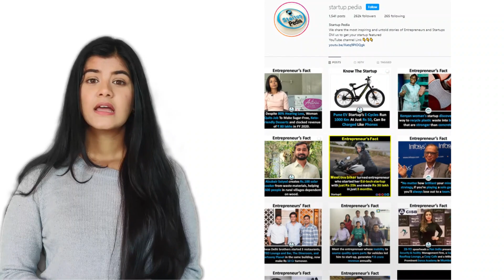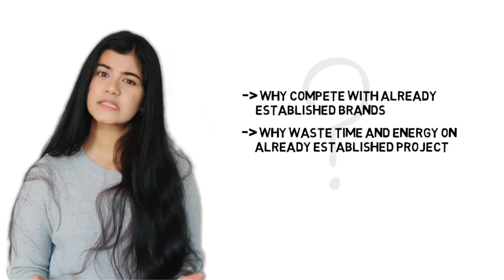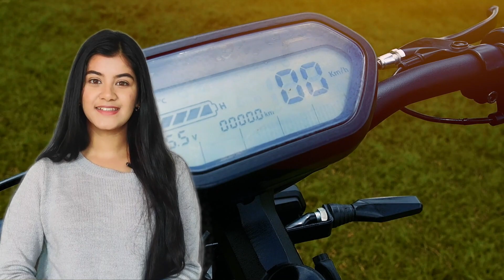No driving licence to ride this electric bike that goes 100 Km on 1 charge| Startup Pedia| Atum1.0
The ATUM 1.0 is a performance-oriented bike that is designed like a vintage cafe-racer bike. It boasts of zero harmful emissions that will rule the market with its sustainable solution.

And all the appreciation for this should be poured in for Hyderabad based entrepreneur, Vamsi Gaddam, who is the Founder of Automobile Private Limited. Vamsi has achieved multiple ways to help people live sustainable lives. He has also built ATUM, an Integrated Solar Rooﬁng System that checks out all the functions of a traditional roof, while generating energy for you.

But yeah! As it is the norm that before every initiative we've to take the so-called consent of the society first, this idea was questioned too!
Why compete with already established brands?
Why exhaust your time and energy on already established project?

And among all these hurdles, glorified the concept on ATUM 1.0,
As the world is fighting with several issues from ozone layer depletion to pollution control.
Day by day the environment is getting degraded specially through unwanted particles released by vehicles
it is only through sustainable methods that the human race could survive to see the future.
Spearheading a similar thought and action plan, Mr Vamsi Gaddam brings a green revolution with Atum 1.0

It also comes with several features, which makes it an attractive offer.
This includes LED headlamps, LED tail lights, LED turn indicators, stylish cafe-racer design, comfortable seats among others
And I can see the desire in your eyes about this magnificent piece of a beauty named ATUM 1.0

But what made it different from others? I mean we already have several automobile brands, so why one more?

Well, it's necessary... As
Atum 1.0 takes less than 4 hours to get fully charged and offers a range of 100 km in a single charge.
It costs Rs 7-10 per day for 100km.
This makes it extremely cost-effective as compared to other conventional engines which cost Rs 80 - 100 for the same range.

Don’t you think this is something big.

It weighs 35 kg but goes at a maximum speed of 25 km/ hour, making it perfect for teens, adults, and veterans.
That's pretty interesting! And now it feels like I can ride it too….

The Atum 1.0 is approved by the International Centre for Automotive Technology (ICAT) and the person does not require a driving license
For riding it…

Last but not the least, Atum 1.0 is a milestone in transforming India into a sustainable nation.

 And so, If you find this video Interesting, do share it with your family and friends and let them also know about this marvellous innovation.